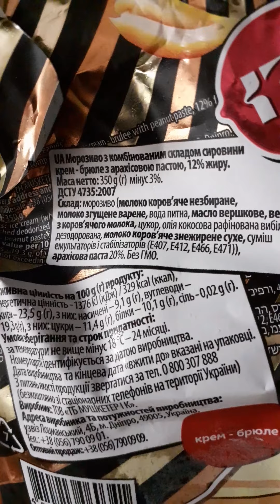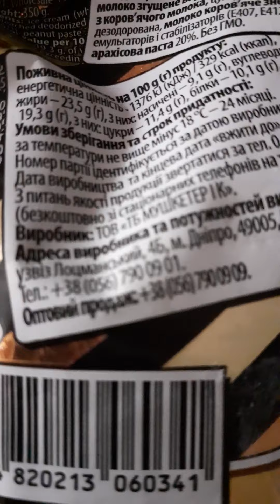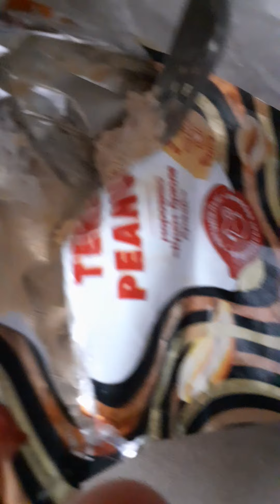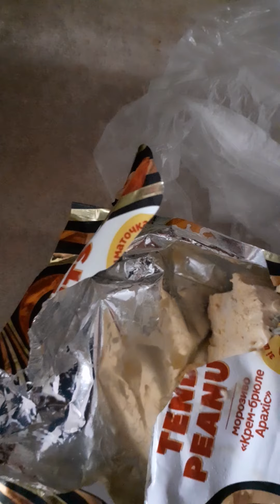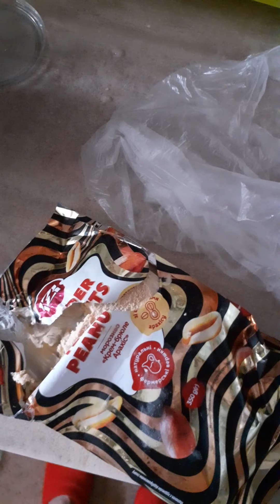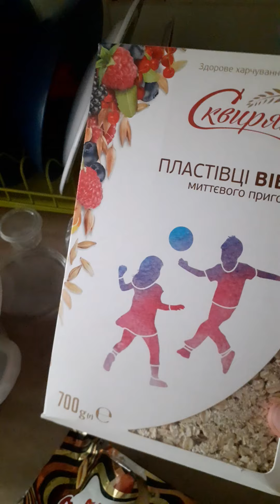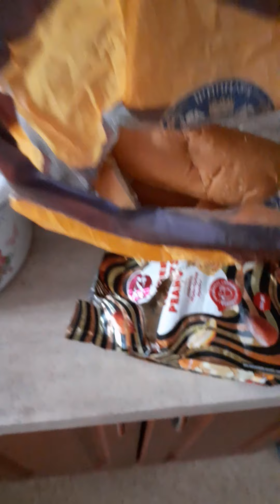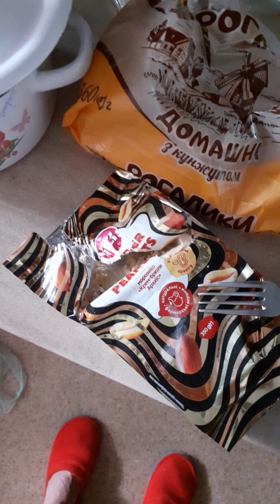МУКБАНГ MUKBANG ПП ЗАВТРАК БОЛТАЛКА ВЛОГ ОТДЫХАЕМ С ДРУЗЬЯМИ